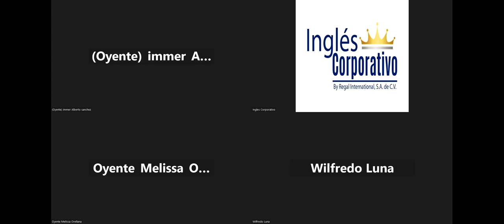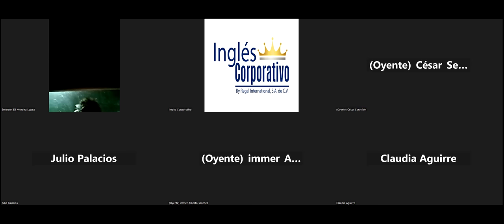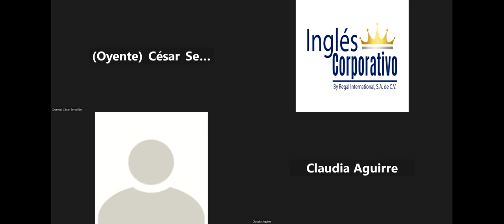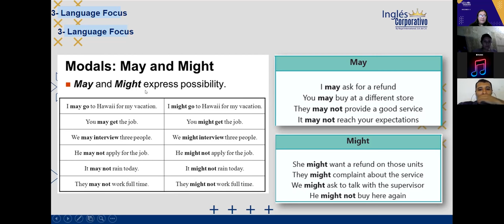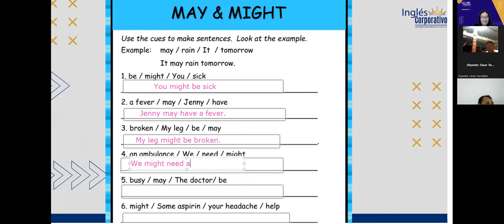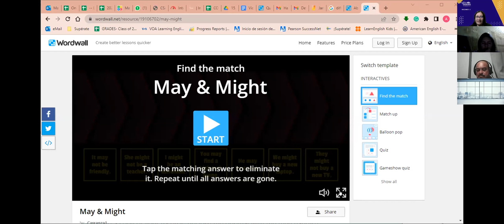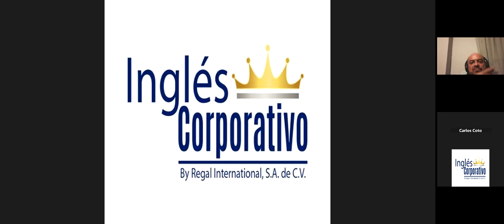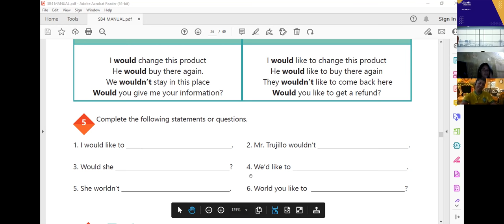Inglés Corporativo-02-12-2022-#9 HOW TO USE WOULD AND WOULD LIKE TO